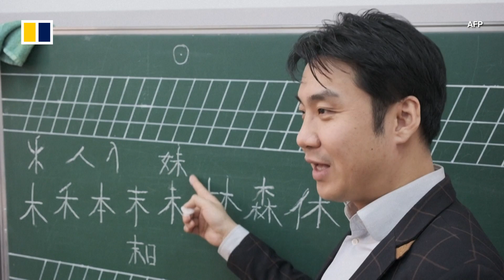Chinese-language classes surge in popularity in Russia as Moscow and Beijing deepen relations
Chinese President Xi Jinping started his state visit to Russia on March 20, 2023, amid deepening ties between the two countries. The trend has also been evident in the growing number of Russians enrolling in Chinese-language classes to seek opportunities in the neighbouring country.